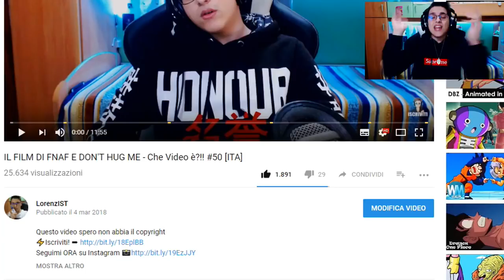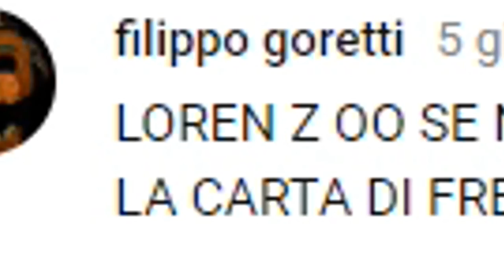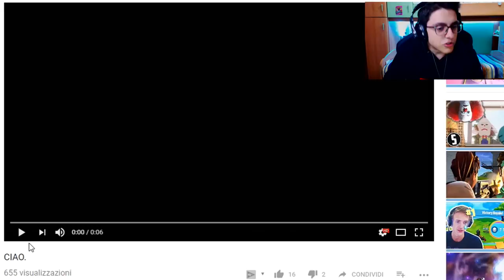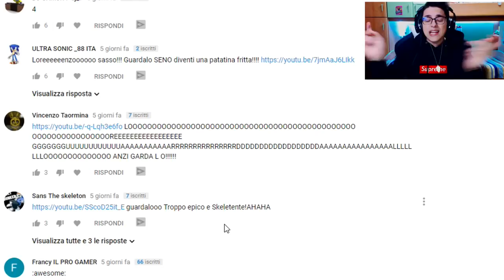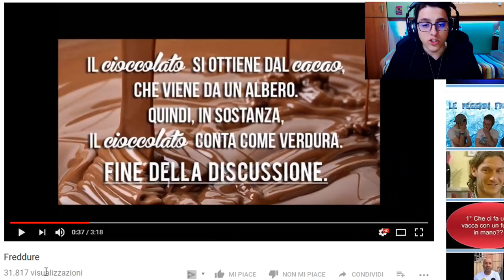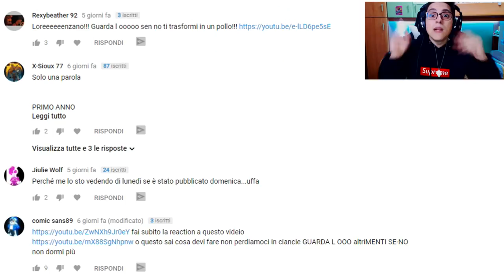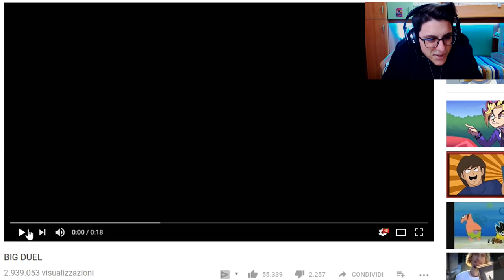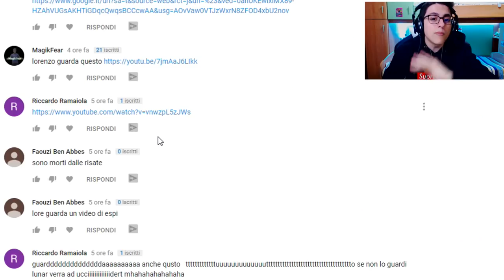FNAF SU CUPHEAD?! REAZIONE A DAGAMES - Che Video è?!! #51 [ITA]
IL CIOCCOLATO è UN FRUTTO! Fine della storia. :')